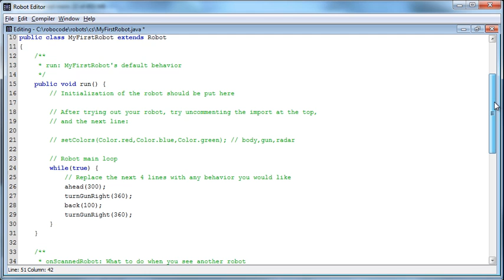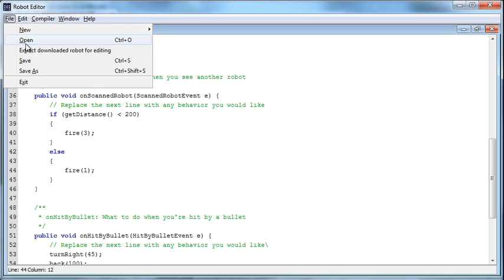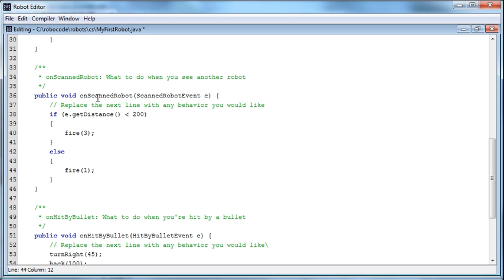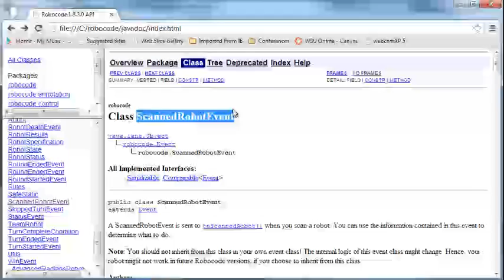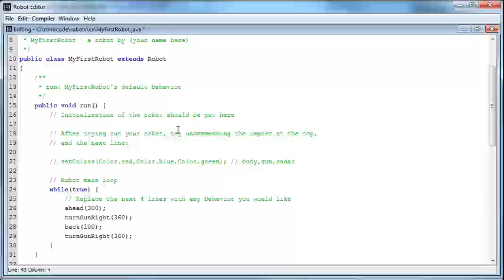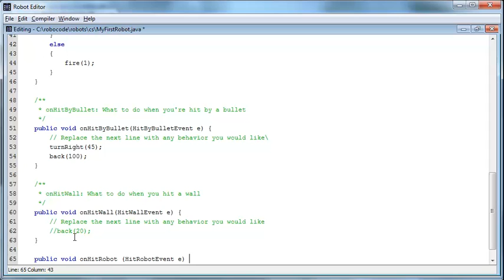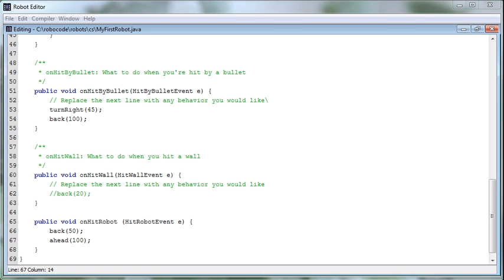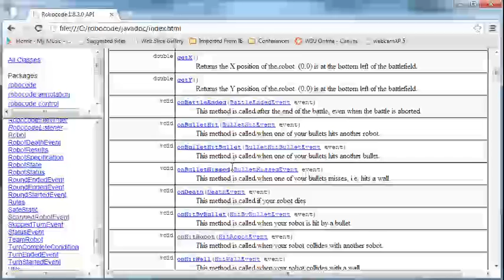Robocode Tutorial - Part 04